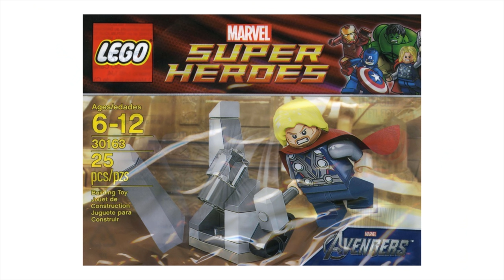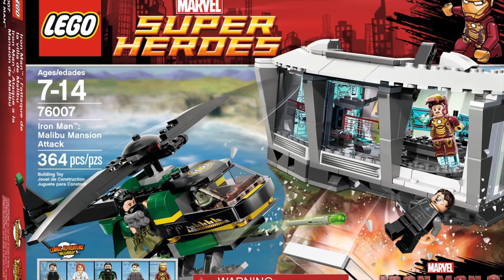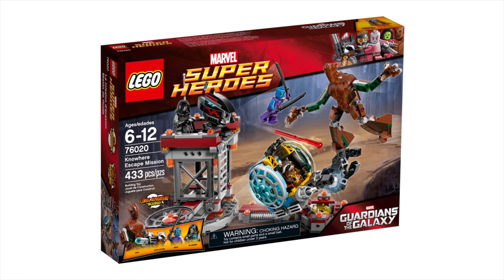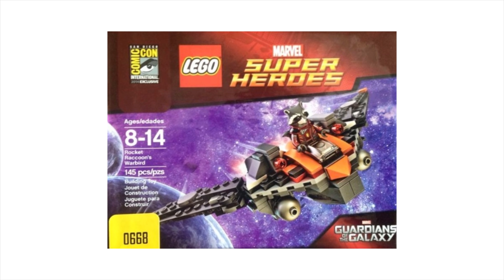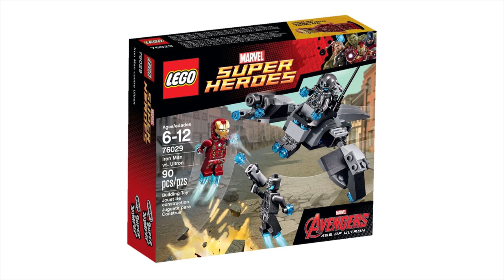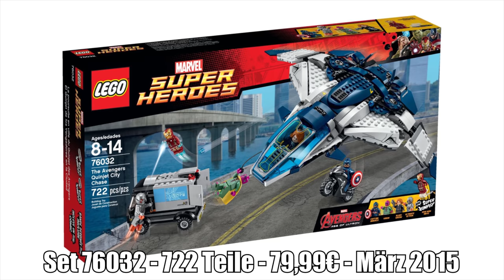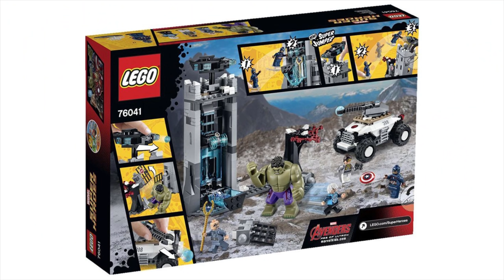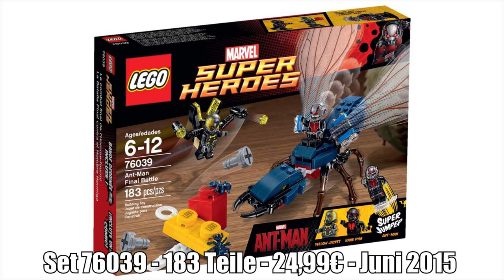Der Anfang: Jedes LEGO Marvel Avengers / MCU Set! | Teil 1: Phase 1 & 2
Schon seit vielen Jahre begeistern mich die Marvel MCU & Avengers Filme immer wieder. Passend dazu gab es auch viele LEGO Sets, deshalb hier JEDES Set, welches zu diesen Filmen erschienen ist!

💎 Timestamps:
00:00 - Intro & Magie des MCU
00:59 - Phase 1: Avengers, Iron Man, Captain America,...
07:02 - Phase 2: Guardians, Iron Man, Age of Ultron, Ant- Man .
23:09 - Outro

1. Lade dir die Telegram App im Playstore / Appstore herunter
2. Klicke auf die Links:
3. Klicke auf "beitreten"

VIel Spaß 🙂